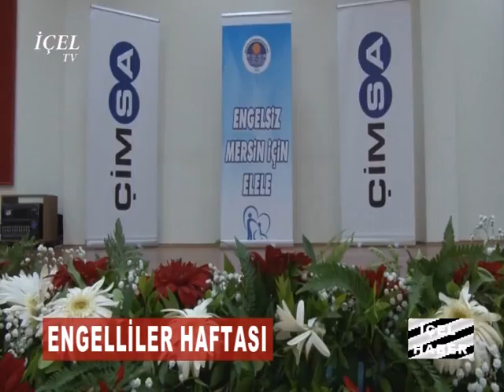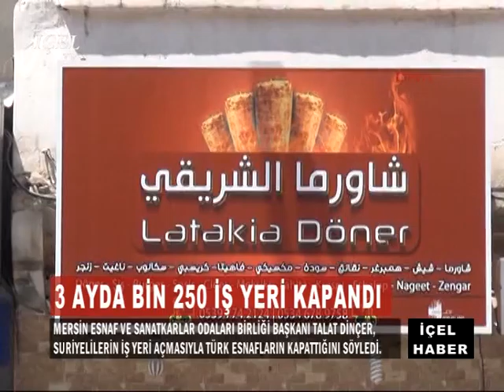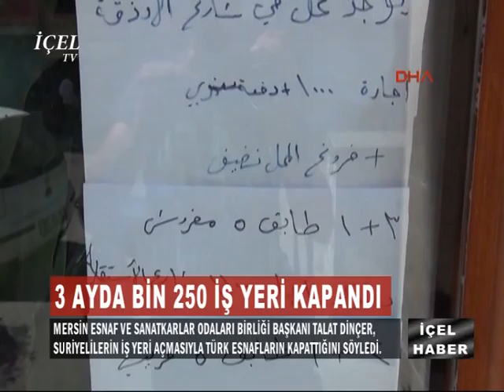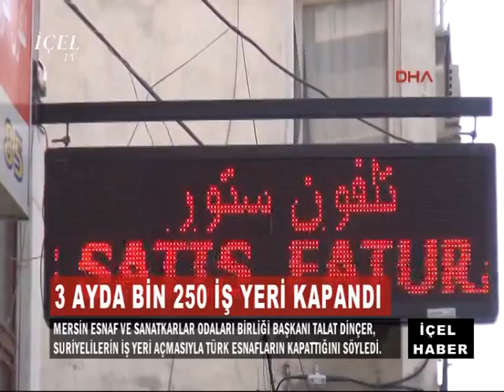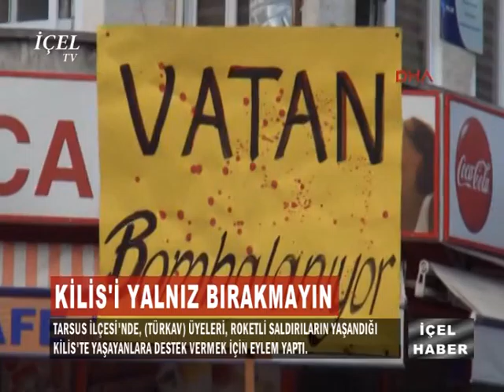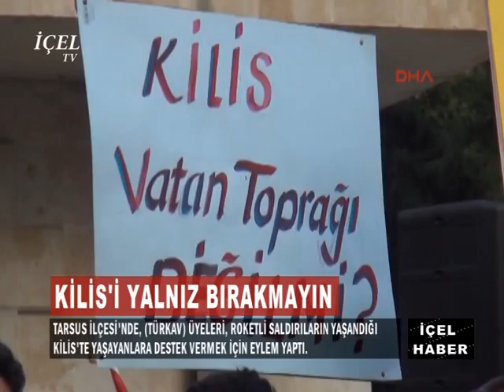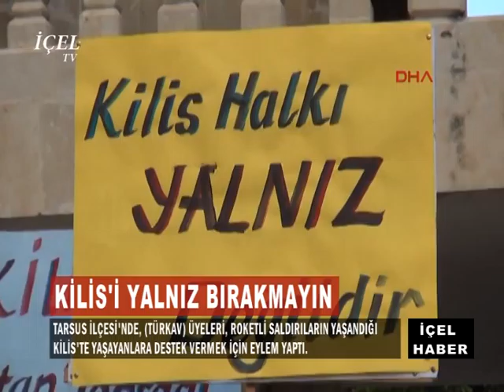HABER 11 05 2016